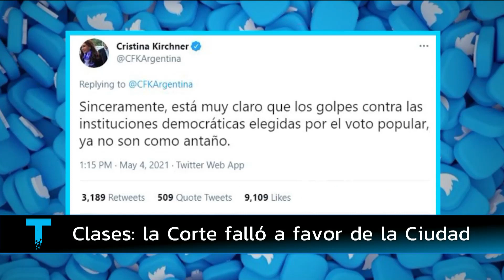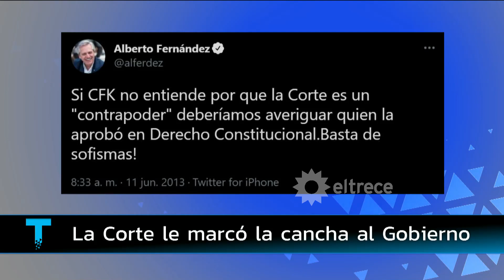CLASES: La Corte falló a favor de la Ciudad y le marcó la cancha al Gobierno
Momento emitido el martes 04 de mayo de 2021 en Telenoche.
La Corte falló a favor de la Ciudad sobre la presencialidad de las clases y eso generó indignación en algunos funcionarios.